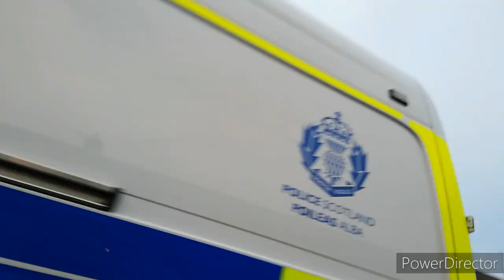10+ Police Officers come in hot pursuit for 1 dog